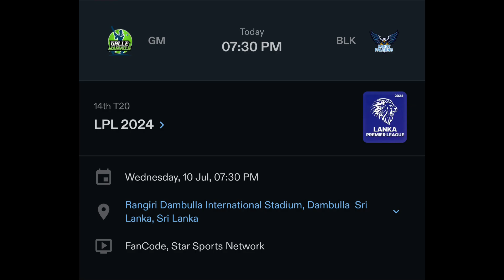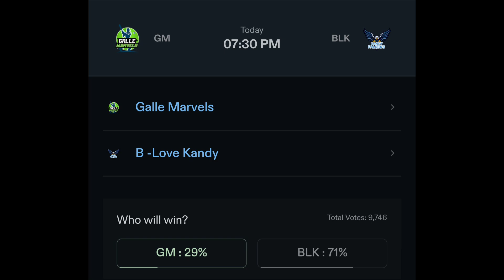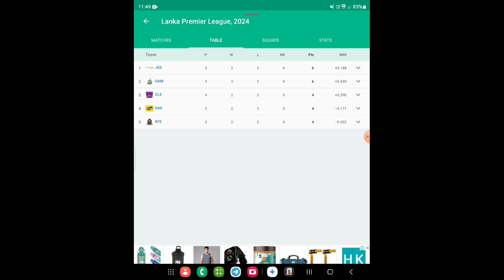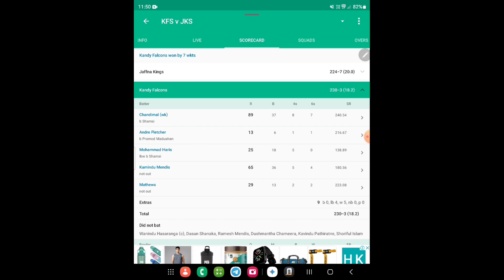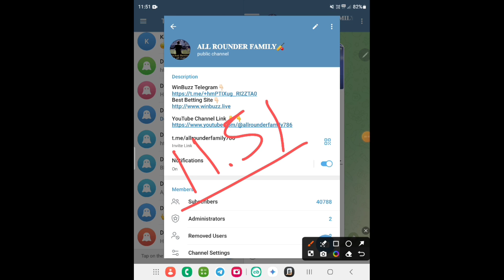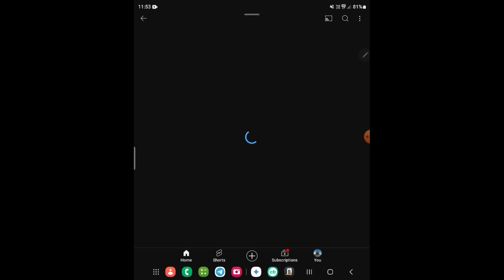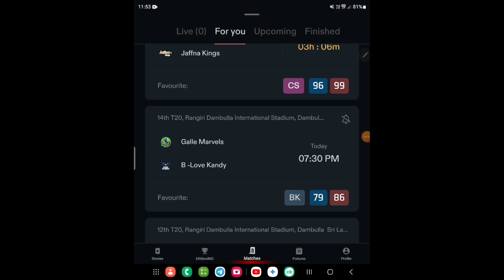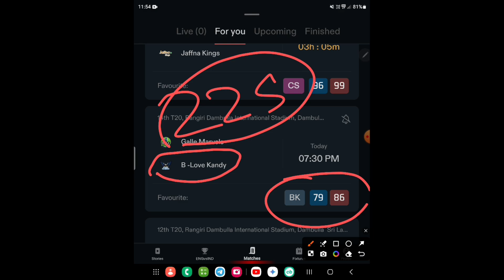Galle Marvels VS Kandy Falcons LPL 2024 14th Match Prediction lpl2024prediction GAM VS KFS Preview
Galle Marvels VS Kandy Falcons LPL 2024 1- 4th Match Prediction| lpl2024prediction GAM VS KFS Preview Prediction, Preview, Playing 11 and Records

DID NOT GUARANTEE THE CORRECT Prediction OF THE Match 14 AS THIS Match 14 IS NO FIXED AM JUST - PREDICTING. IT KF BE WRONG AND IT KF BE RIGHT. BUT AM RESEARCHING ABOUT THE PLAYERS AND THEIR HISTORY TO GET THE RIGHT Prediction. PLEASE SUPPORT. THANK YOU